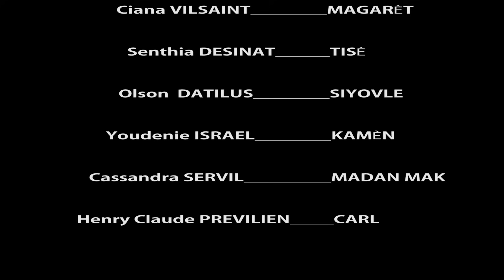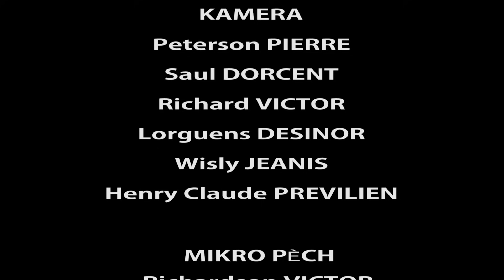LANMOU POSIB SEZON 2 EPIZÒD 88